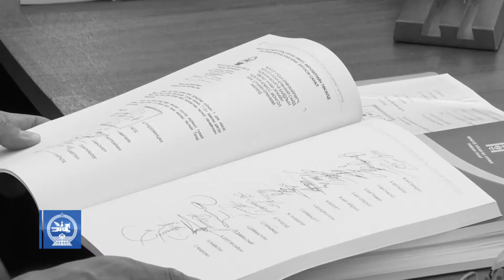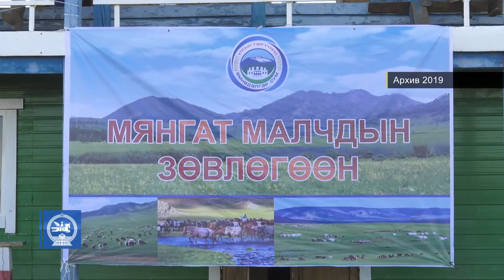Нэвтрүүлэг: УИХ-ын гишүүнтэй ярилцах цаг УИХ-ын гишүүн Б.Бат-Эрдэнэ/2020-02-21/